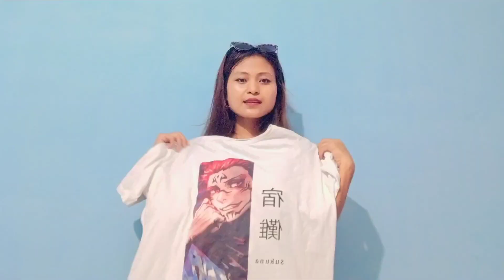5 T-shirt collection offline shopping||goneshguri guwahati||under 300